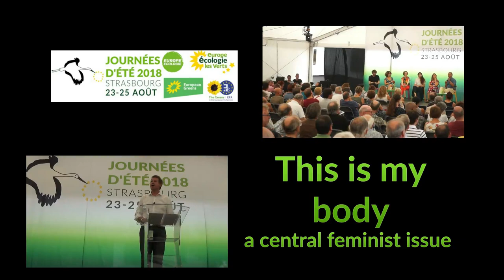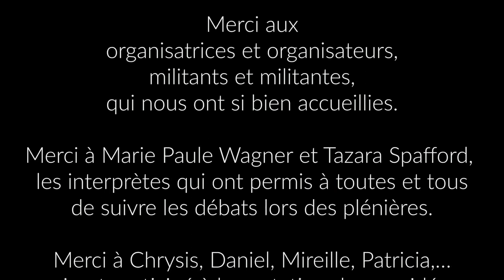JDE2018 - This is my body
A central feminist issue, with Charlotte Soulary, Evgenia Giakoumopoulou, Eva Dowling, Daria Marx and  Emmanuelle Josse.